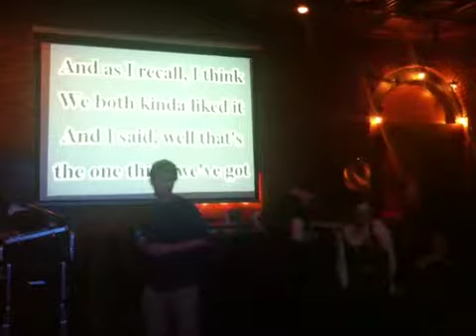Schmitty does deep blue something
Breakfast at tiffany's karaoke rockstar style